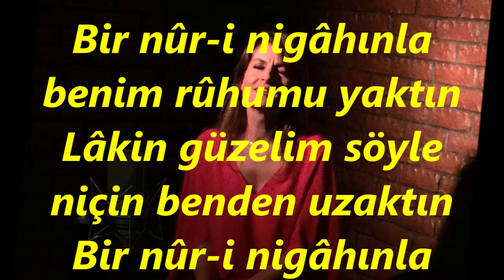Gül YAZICI-Çamlarda Şafak Rengi Gibi (NİHAVEND)R.G.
SOLİST:
*GÜL YAZICI*
VİDEOYU YAPAN
*RECEP GAYRETLİ*
GÜFTE: İHSAN BEY
BESTE: YESÂRÎ ÂSIM ARSOY
USUL: TÜRK AKSAĞI
MAKAM: NİHAVEND
Çamlarda Şafak Rengi Gibi Gönlüme Aktın
Bir nûr-i nigâhınla benim rûhumu yaktın
Lâkin güzelim söyle niçin benden uzaktın
Nûr : Kutsal ışık, aydınlık, parlaklık, parıltı
Nigâh : Bakmak, nazar etmek; bakış
Lâkin : Ama, ancak, fakat.